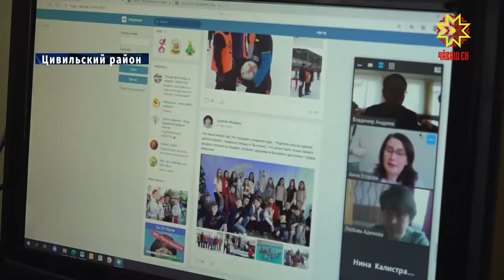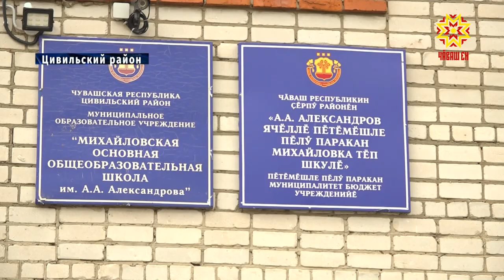В Чувашии разработали «Учебный портал» для школ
Интернет-журнал, школьное телевидение и учебный портал на чувашском языке - все это в помощь  коллегам  создал Владимир Андреев, директор  Михайловской общеобразовательной школы в Цивильском районе.